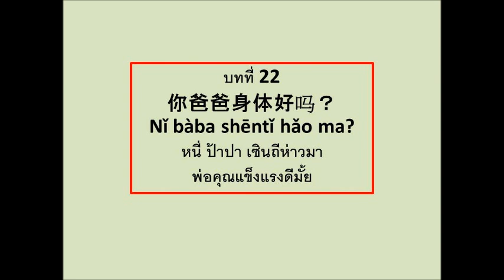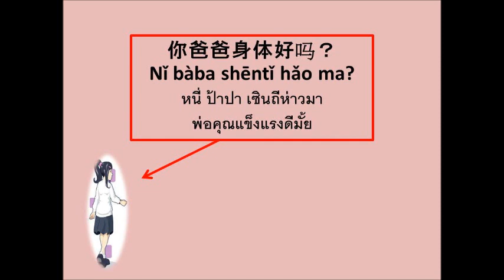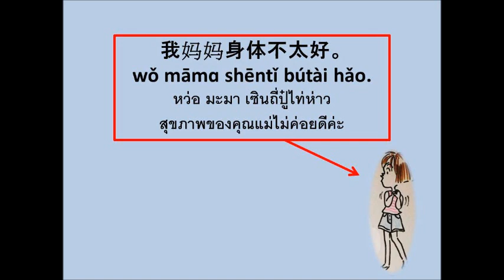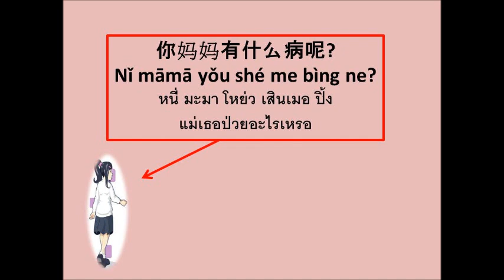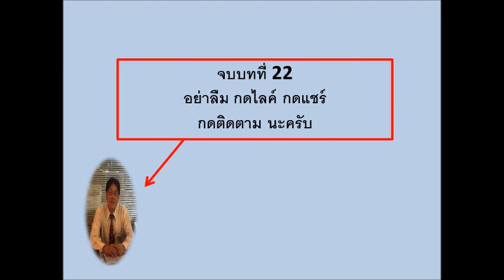บทสนทนาภาษาจีน บทที่ 22 พ่อของคุณแข็งแรงดีมั้ย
อยากทราบว่าคุณพ่อของเพื่อนรักสุขภาพเป็นยังไง  ควรจะใช้คำพูดอย่างไร